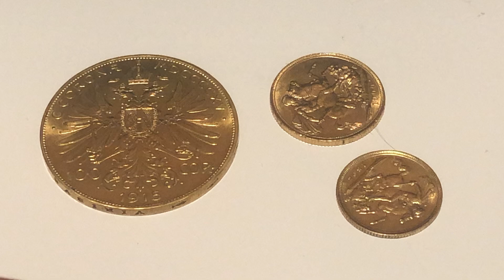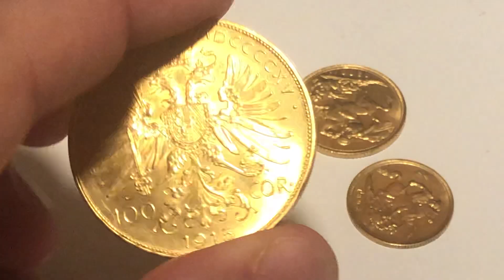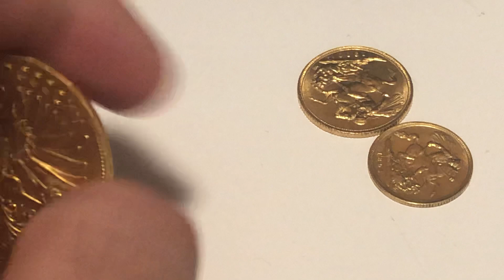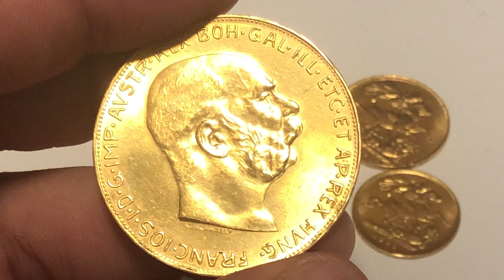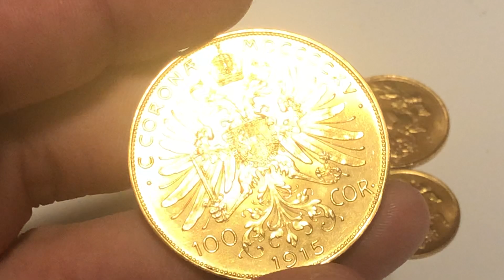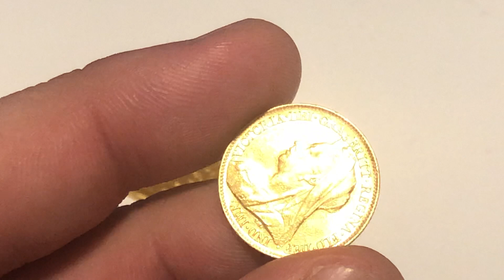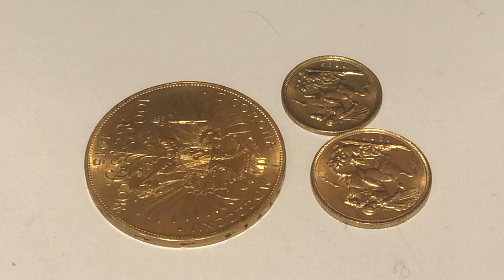Why large gold can be problematic - Strong hand vs weak hand